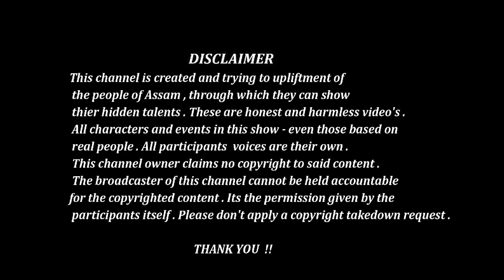ANCHAL CHAMUAH || 3rd ROUND || CMP || DIGBOI || ASSAM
প্ৰতিভা ৰ কোনো বয়স নাই ।। প্ৰতিভাৰ কোনো সীমা নাই ।। এইটো এটা প্ৰতিযোগিতা ।। আমি চেষ্টা কৰিছো অসমৰ চুকে কোণে লুকাই থকা  সুপ্ত প্রতিভা বোৰ আপোনালোকৰ মাজত দাঙি ধৰিবলৈ ।।
আপোনালোকে চালে হয়তো বুজিব ।।
ভিডিঅ'টো উপভোগ কৰাৰ লগতে শ্বেয়াৰ কৰিব নাপাহৰিব।। আৰু আমাৰ Facebook page আৰু  Instagram টো like কৰিব ।। তলত লিংক দিয়া আছে।।
আমি আৰু বহুত প্ৰতিভা লৈ আহি আছো আপোনালোকৰ মাজলৈ ।।

ধন্যবাদ।।

This channel is created and trying to upliftment of the people of Assam, through which they can show their hidden talents.These are harmless and honest videos.
All characters and events in this show- even those based on real people. All participants voices are their own.As this is a competition which is based on talents.
This channel's owner claims no copyright to said content.
The broadcaster of this channel cannot be held accountable for the copyright content. It's the permission given by the participants itself.
Please don't apply a copyright takedown request.

ASSAM HIDDEN TALENT COMPETITION 2019
©® CREATION MOTION PICTURE